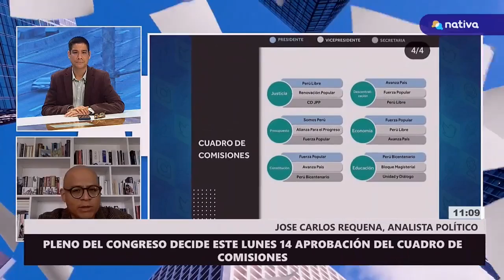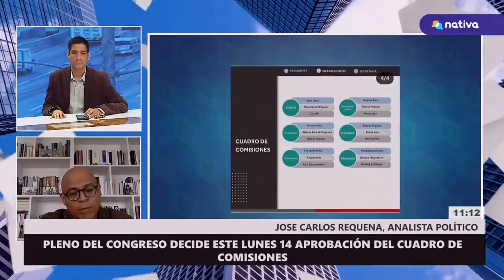📍 Pleno del Congreso decide este lunes 14 aprobación del cuadro de comisiones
📍 AlVuelo | Jose Carlos Requena, analista político.
👉 "El desenlace de Acción Popular ya se veía venirse [...] es que esta bancada queda con 2 presidencias menos, eso termina favoreciendo a Fuerza Popular, Podemos."